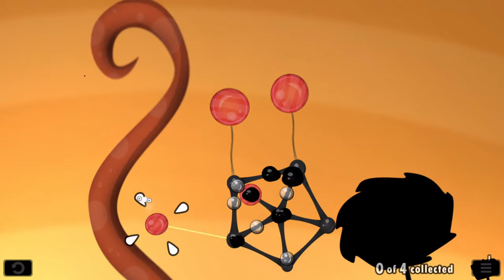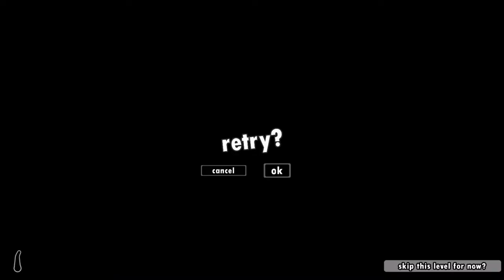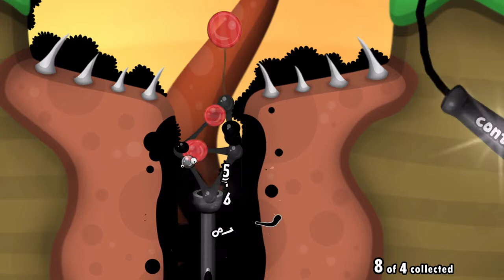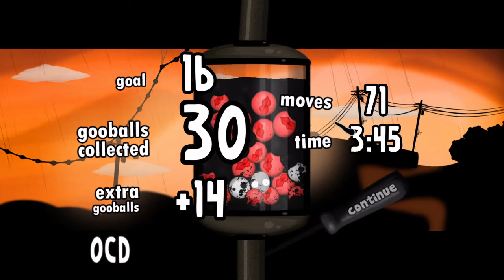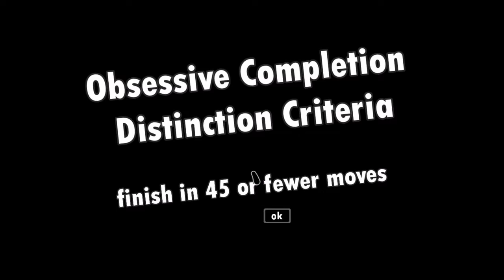sadistic and sabotaging computer mouse finally gets what it deserves (WoG OCD gameplay goes wrong)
45 is now my least favorite number.

outro: ji-eun's sunset